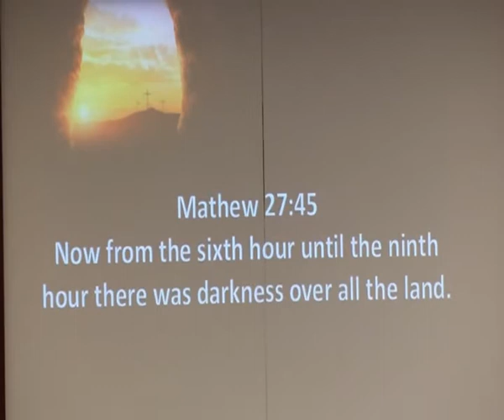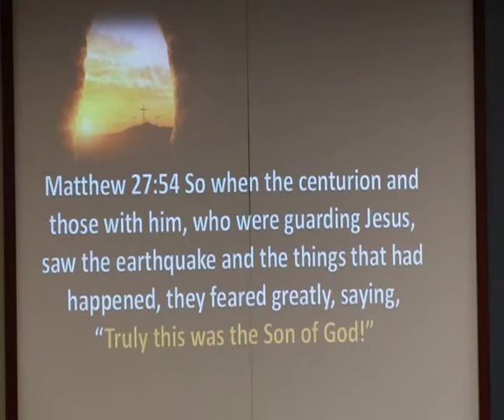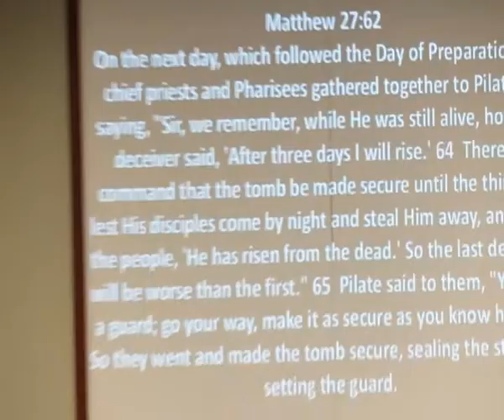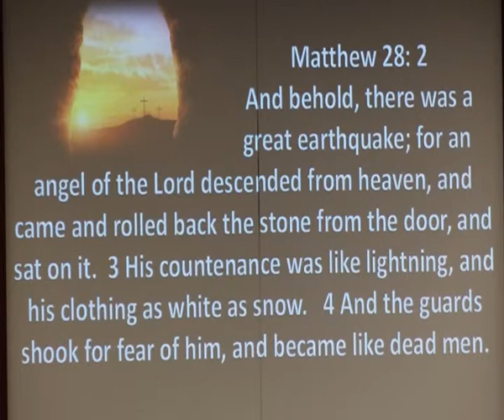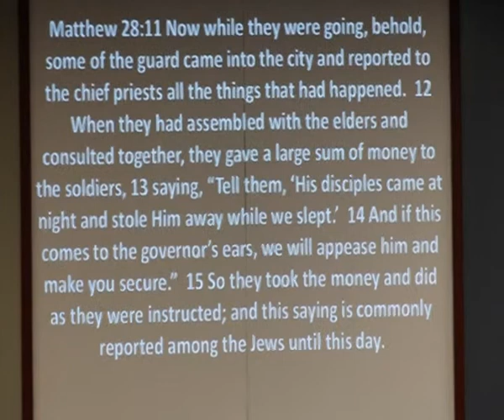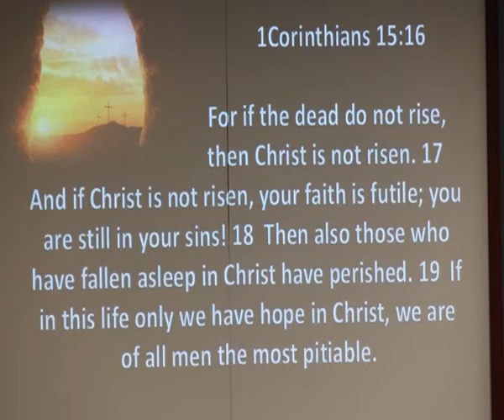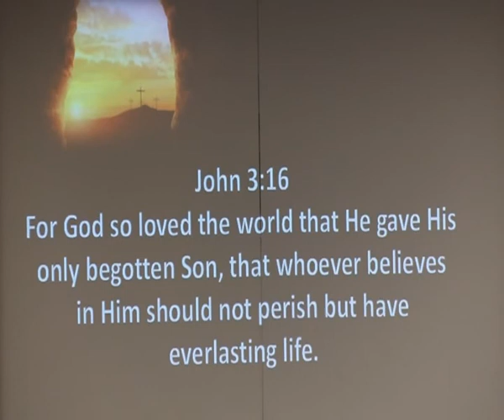An "Empty" Promise